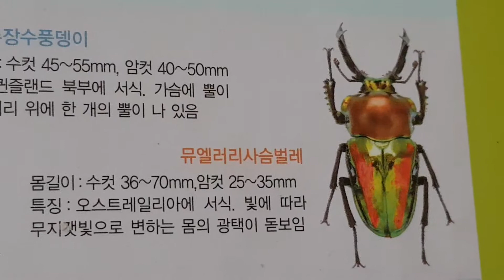광교산에 처음채집한 다우리아사슴벌레 이름은 뮤엘러리 결정